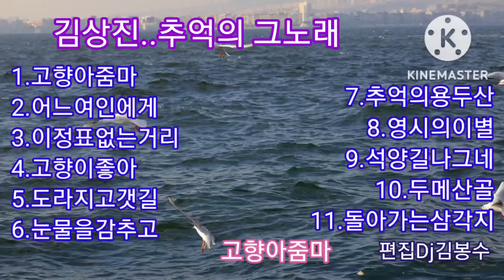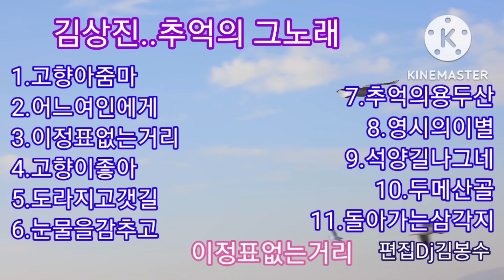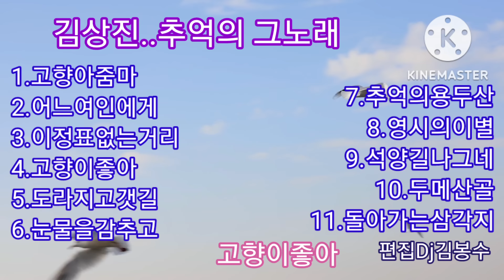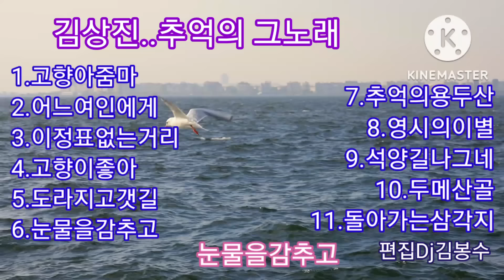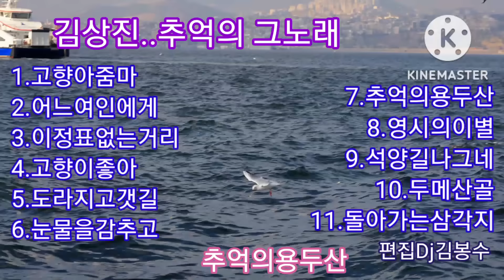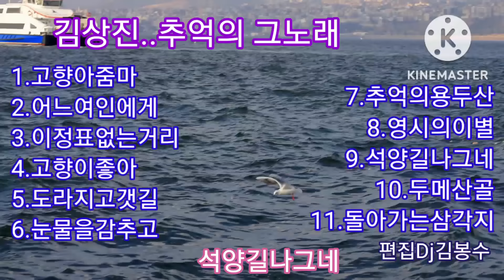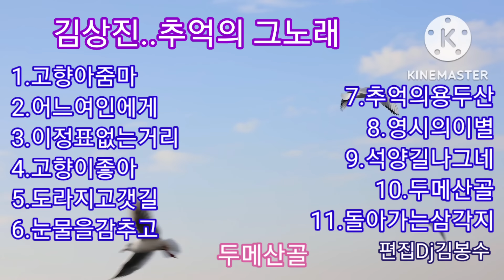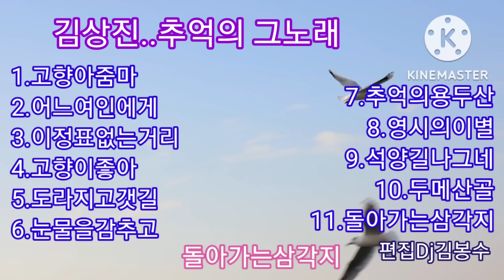🌸김상진..추억의 그노래